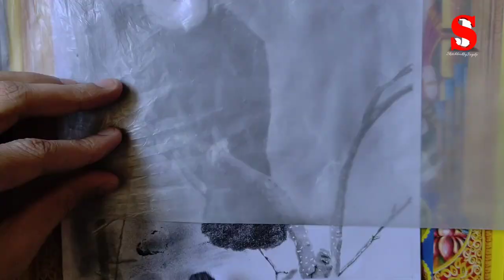How to draw toucan|toucan bird drawing|Part - 2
how to draw toucan
how to draw toucan bird
how to draw toucan bird easy
how to draw toucan easyy
how to draw toucan sam
how to draw toucannon
how to draw toucan step by step
cartooning club how to draw
toucan
how to draw a toucan easy step
by step
how to draw a keel billed toucan
toucan bird drawing
toucan bird drawing easy
toucan bird drawing oil pastel
toucan bird sketch
toco toucan bird drawing
drawing toucan bird
how to draw toucan|toucan bird drawing|drawing toucan bird|Part - 1
8 "Moai" Sound Variations in 30 Seconds
Kazakh Alphabet Lore (A-9...)
Repainting Cheap Halloween Masks -
Part 2
Toucan Bird Painting l Toucan Bird
Drawing
drawing ideas toucan bird
Bird Drawing Easy ||
Toucan bird drawing | Illustration on
iPad Pro
draWinG Toucan bird#shorts
Toucan Bird Drawing...
Bird Drawing Easy ||
How To Draw A Toucan Bird
how to draw toucan bird shorts
Harley Quinn in Suicide Squad (Margot
Robbie clay sculpture, the handmade
processClay Artisan JAY
Number Lore But Customizing calculator
number keyNumber Lore (1-10) in
Real Life
Latest Collection of Unique Style Pen
& Pencils - Lipstick Pen | Unboxing and
How to paint a winter landscape with
Autodesk Sketchbook Mobile
Vamos a dibujara un Tucan!
Toucan Love Birds Drawing with Oil
Pastel for beginners - Step by step